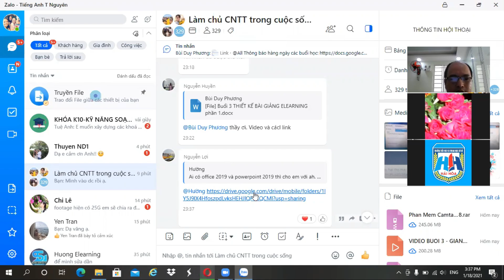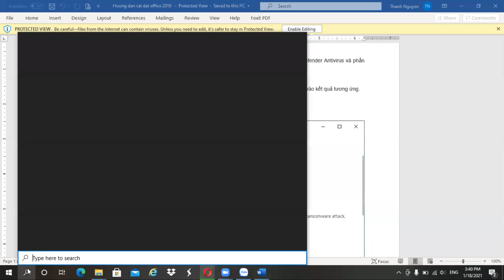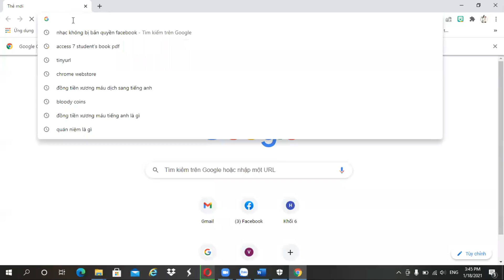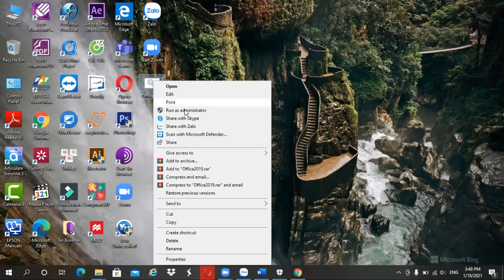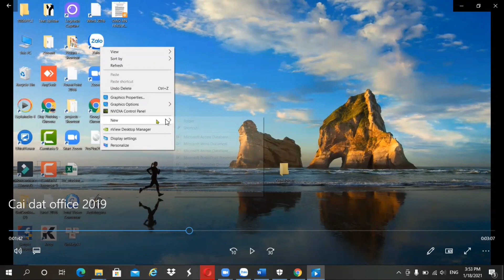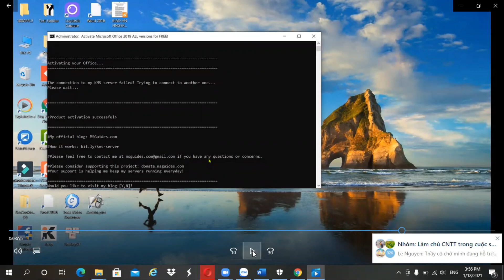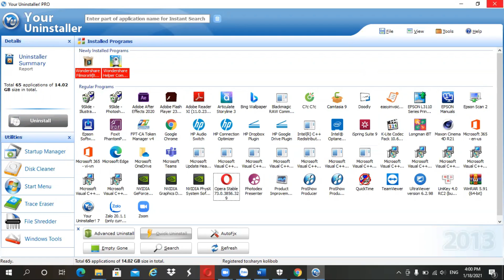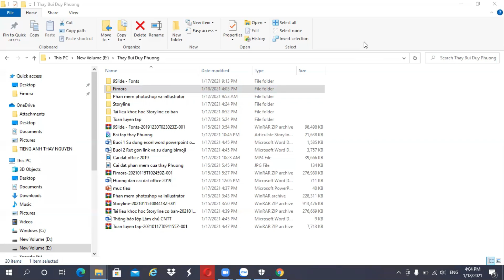Hướng dẫn cài đặt Office 2019 và gỡ cài đặt Office bản cũ